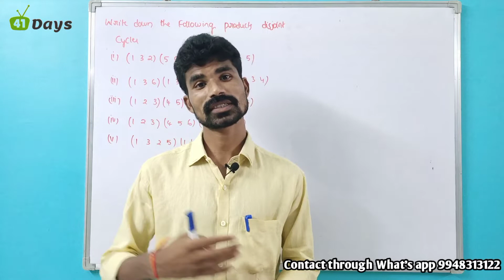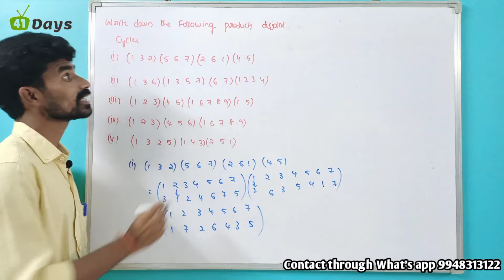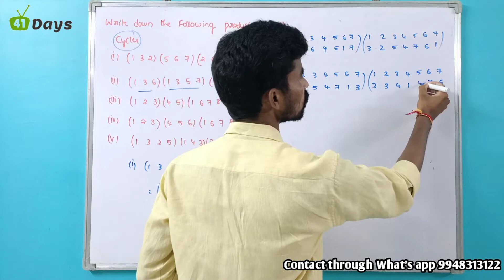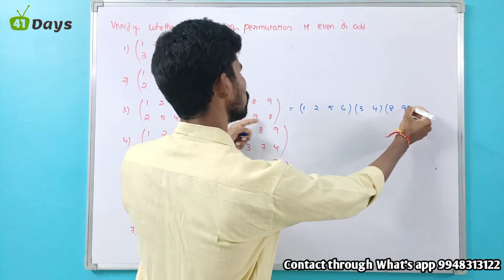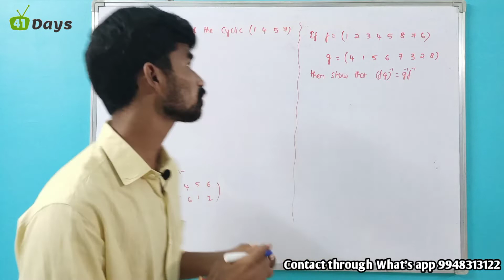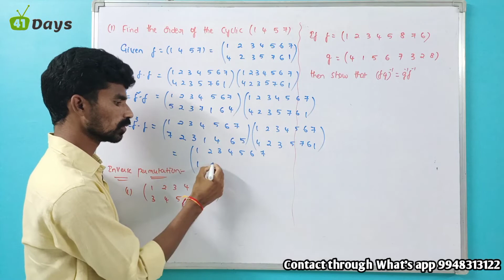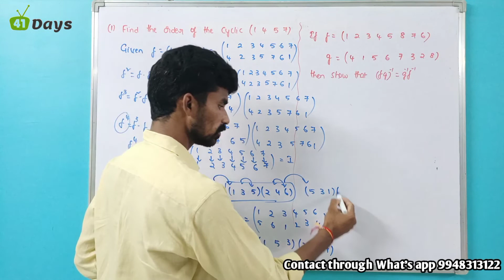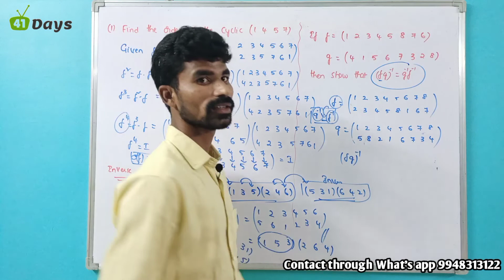Group Theory ll Class -32 ll problems on permutations ll Degree Mathematics in Telugu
In this video we are going discuss the problems,examples and theorems of "problems on permutations"
This concept is very use full for all UG ,PG students and also for competitive exams like ,PG set ,Rcet ,AP cet ,CSIR net
# GROUP THEORY # 41 DAYS # SETS AND FUNCTIONS